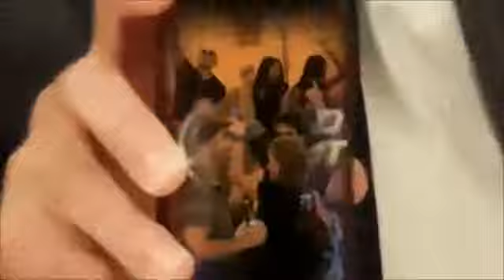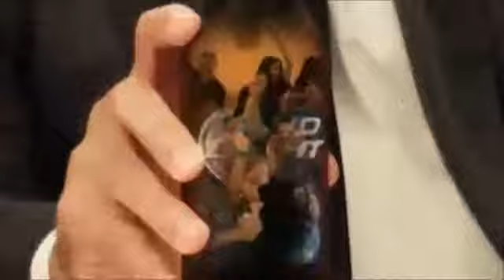Here We Go! Pitbull Dancing for 15 Minutes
15 Minutes of Pitbul Dancing